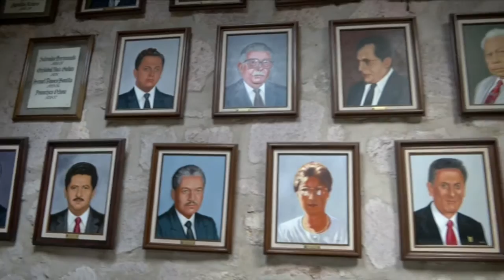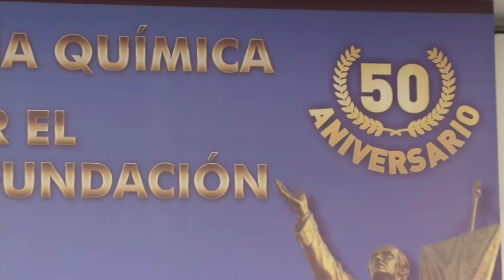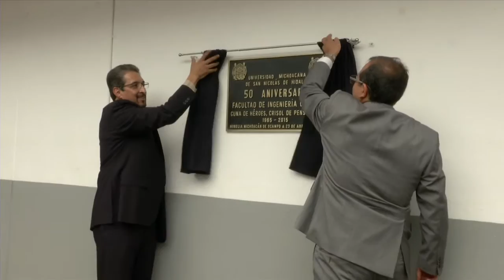LOS NICOLAITAS 26 DE ABRIL 2015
El Rector Nicolaita Medardo Serna González rindió informe por sus primero 100 días a cargo de la Universidad Michoacana, La facultad de Derecho y Ciencias Sociales celebró 216 años de la instauración de los estudios de derecho en Michoacán. Igualmente la Facultad De Ingeniería Química conmemoró 50 años de su fundación. Nuevamente la Casa De Hidalgo se llenó del público interesado en la ciencia, ello en la vigésima quinta edición del Tianguis de la Ciencia.